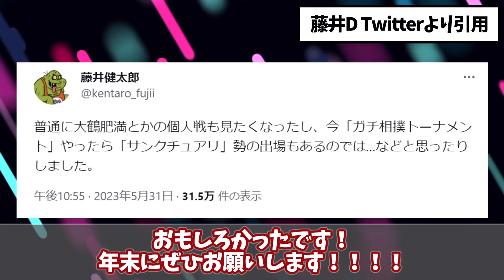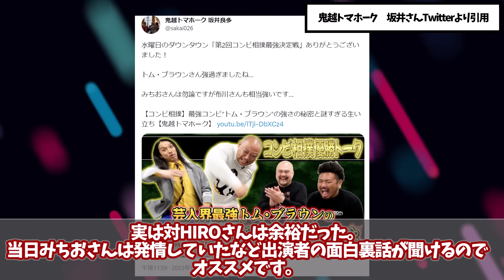【水曜日のダウンタウン】第2回タッグ相撲 最強コンビ決定戦を見た2chの反応【2ch反応集】【ゆっくり解説】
▶︎水曜日のダウンタウン見るなら

水曜日のダウンタウンの説を見たネット上の反応についてまとめております。

※当チャンネルは、5ちゃんねる様の使用許諾を得て配信しております。